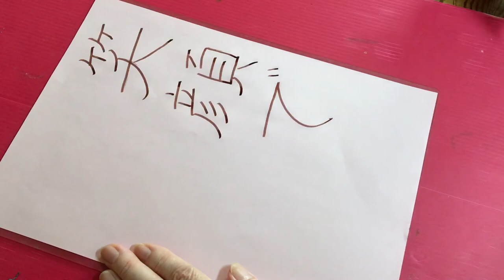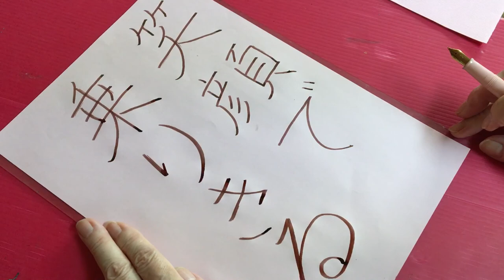ゑびす文字で、笑顔で乗り切る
今日の一言は小林弘幸先生の言葉

『読むだけで自律神経が整う』から。

苦しい時こそ、笑顔で乗り切る。

「ふだんから眉間にシワを寄せていたり、あごに力を入れて歯を噛み締めていませんか？

顔をこわばらせていると、交感神経の働きが上がるため血流が悪くなります、呼吸器が浅くなってる余計に緊張します。

そして、脳に血液が十分に行き渡らないため頭の働きも鈍くなっていきます。

これとは逆の状態をふだんから、心がければ、気分は落ち着いて頭も冴えてきます。

逆の状態とは、まずしっかりと口角を上げて笑顔をつくること。

よく、気分が悪いからしかめ面をしていると思われがちですが、不機嫌な表情をしているからこそ、気分が悪くなっていくのです。」

朝は笑顔で深呼吸して空を見上げて、さぁ、今日も一日面白いことがありますように！とはじめよう。

大きな字を書く！

マス目なんか気にしないで書く。

大きな字は誤魔化しが効かない。

でも紙いっぱいに大きく丁寧に
書けたらスゴク気持ちいい。

自分の良いところはより強調して

脳が喜ぶことを

ちょっとだけ意識して伸び伸び書く。

万年筆が好きです。万年筆の音も好き。インクも好きです。

えびす顔文字で脳のクセを変えていく書き方です。

万年筆 万年筆の音 インク 開運 えびす顔 文字 手紙 開運 えびす顔文字#魔法の手紙#筆跡診断#手書きツイート#ふでD Eまんねん